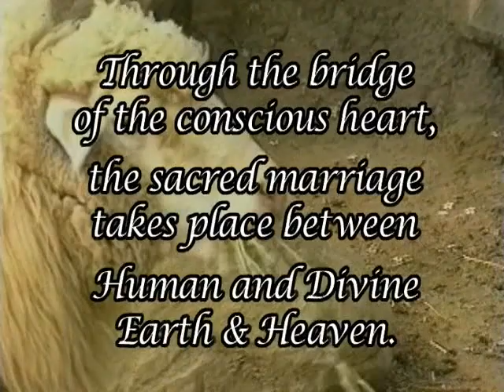Bridging Heaven & Earth Show # 203 with Diana Lang and Mantram Music Videos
Diana is a spiritual counselor and has been teaching yoga and meditation since 1980 and conducts seminars in the United States and internationally on meditation, body awareness, stress reduction and mind/body work of all kinds. She has produced over 40 weekend retreats and seminars combining many forms of mental and physical disciplines. Her background includes study in meditation, yoga, tai chi, chi gung and other forms of body awareness disciplines, including extensive training in esoteric studies.

Diana has studied spiritual teachings from around the world and is able to easily explain abstract ideas in a way that is easy to understand. She has put together a high-level system of spiritual study that is very easy to do. Diana believes that spirituality can be easy. She demystifies the subject and gives practical tools and simple applications so that the new student can have a powerful experience right away.

Over the years, Diana has worked in conjunction with traditional and alternative health care professionals as a consultant, lecturer and trainer and has studied various methods of body work and movement therapies. Her popular radio show, IN YOUR DREAMS, aired in Los Angeles for 2 years on 93.9 KZLA.

She has an innate ability to see disharmony that may appear in the body, mind or spirit and finds simple and effective solutions towards living a healthier and happier life. Diana's encouraging and lighthearted approach to body/mind awareness allows for an authentic experience of real connection. Based on her background of teaching thousands of students and classes over the years, in conjunction with her own journey toward wholeness and health, she has developed remarkably simple and direct ways for people of all levels to achieve the well-being and heightened awareness that the authentic experience of spiritual awareness offers.

Diana's special gift is an ability to demystify the spiritual process, making it easy and accessible for anyone. In her inspirational manner she simply explains the purpose and benefits of spirituality in our busy lives. She is also a nondenominational minister and loves to perform weddings and other sacred rites. Diana is a gifted and inspired, true teacher of spirituality. Her aim is to teach these age-old techniques in a new way, that's simple and that works.